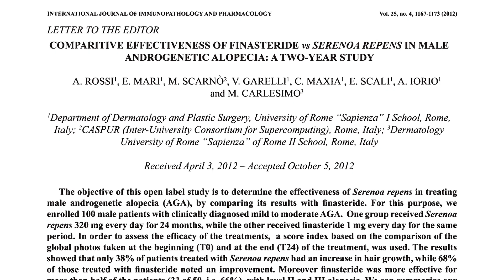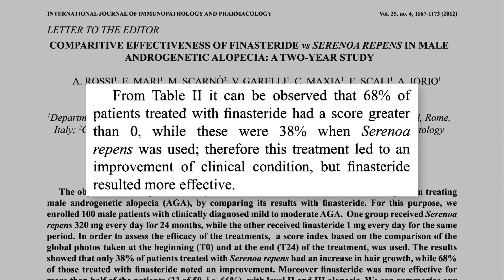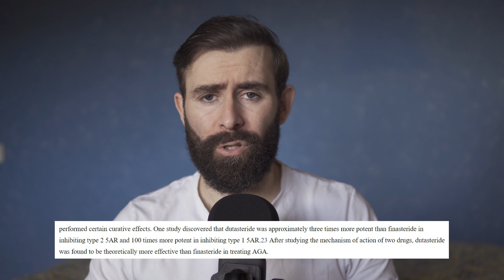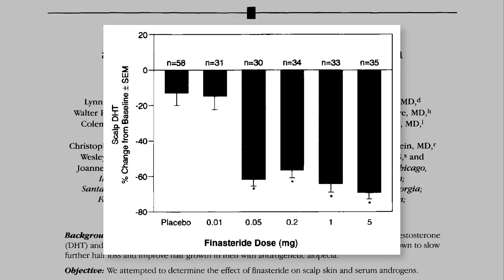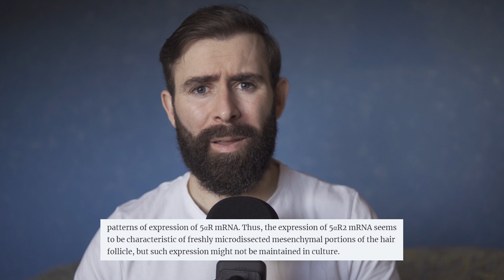Saw Palmetto Vs Finasteride Vs Dutasteride Para La Alopecia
En este vídeo vamos a analizar la eficacia de saw palmetto, finasteride y dutasteride. Veremos qué porcentaje dela DHT es capaz de inhibir cada uno de estos compuestos.

𝗖𝗼𝗻𝘁𝗲𝗻𝗶𝗱𝗼
0:00 - Intro
0:26 - Comentario de Daniel
0:45 - Saw Palmetto vs Finasteride
2:00 - ¿Combinar Saw Palmetto y Finasteride?
3:32 - La reducción de la DHT
5:11 - Lo que debes saber

Saw Palmetto:
Champú anticaída con Cafeína y Saw Palmetto (sin parabenos, siliconas ni sulfatos):
Dermaroller:
0,25mm | 0,50mm | 1,00mm | 1,50mm